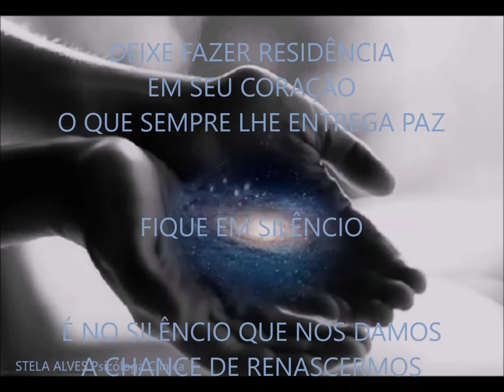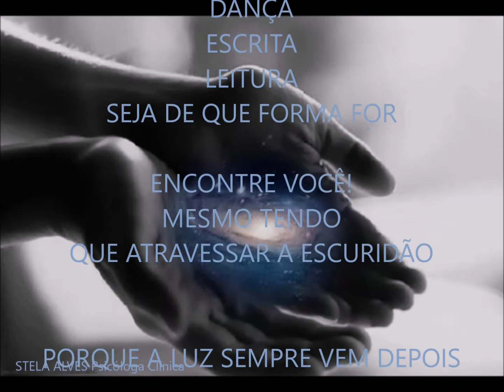O UNIVERSO EM NOSSAS MÃOS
SE ENCONTRE!

DENTRO DO SILÊNCIO
MUITAS VEZES RENASCEMOS

MESMO QUE SEJA NECESSÁRIO
ATRAVESSAR A ESCURIDÃO
A LUZ SEMPRE VEM

VÍDEO E TEXTO... STELA ALVES
MÚSICA... TIAGO IORC - IT'S A FLUKE